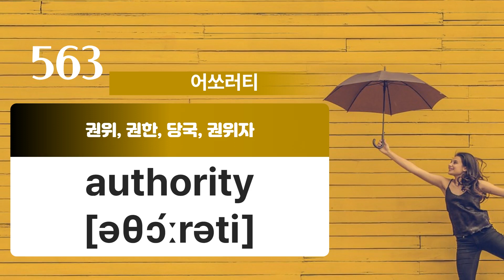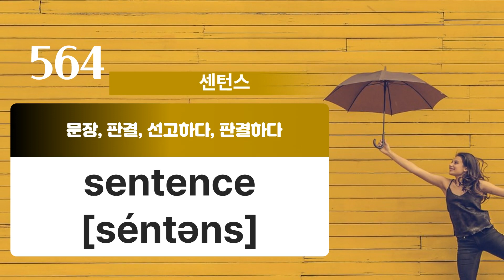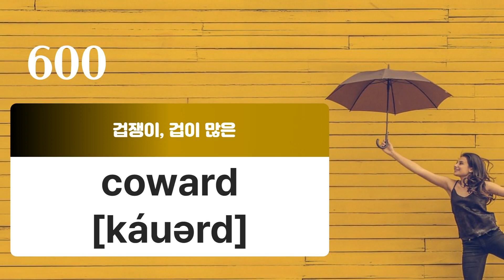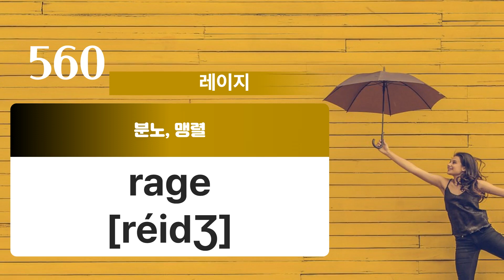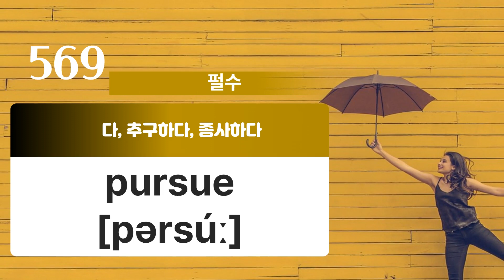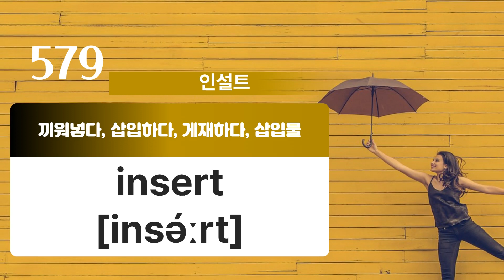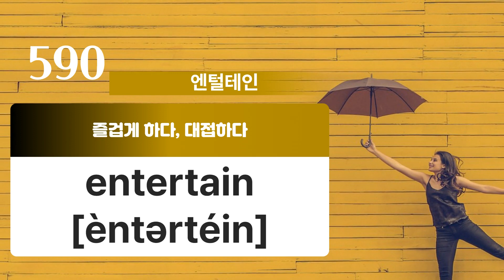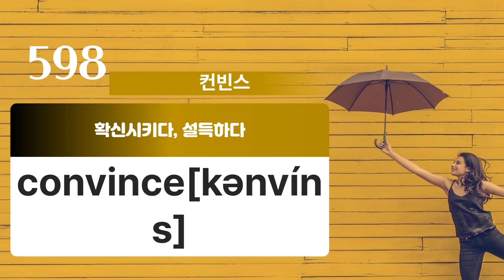챕터12 필수영어단어3000 초중고직장인 필수영어단어50개 1일50문장3반복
2가지 발음의 경우 2가지로 표현을 했으며 파파고나 일반 번역기의 발음과 틀린 부분은 직접 수정해서 올렸습니다.